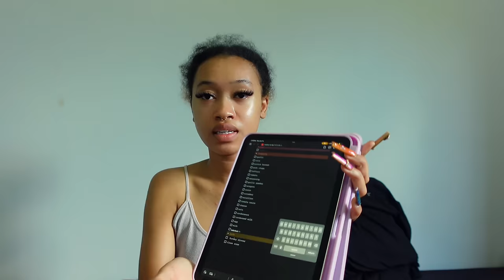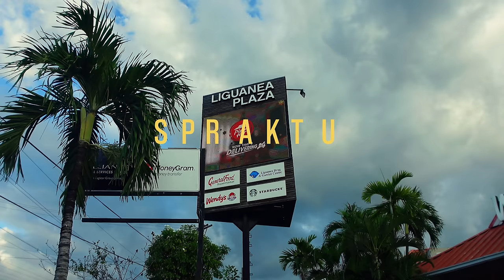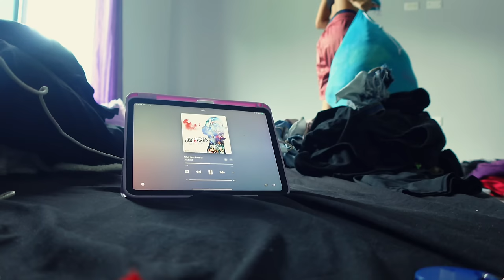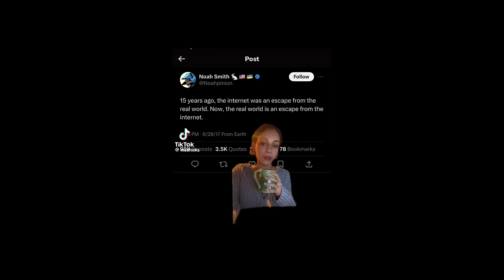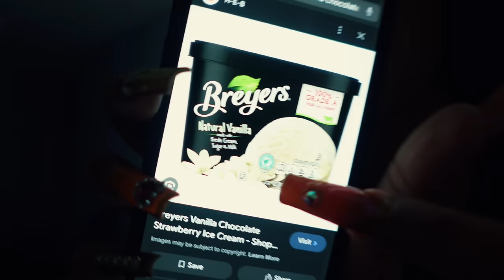weekly vlog! room makeover/transformation, art wall + 2024 vision board,cooking, sunday reset + more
heyyy sprats! ik ik im sooo sorry for ghosting you guys AGAIN lmao. i won’t happen again i promise. BUT good news a NEW WEEKLY VLOGGGG and happy new year guys! 2024 def gonna be OUR year, speaking it into existence! sooooo you get your things and make a vision board! this vlog jenelle and i set some goals and made our vision board, went on a dimsum date and i did a lil pinterest inspired room makeover and a lot more! hope you guys enjoy this vlog LOVE YOUUUUU

things in this vlog

cervae foaming cleanser

clean & clear benzoyl peroxide

pond's dark spot corrector

simple moisturizer

hawaiian tropics sunscreen

~ hair routine routine

my fave leave in conditioner

or

for strengthening and growth leave in

curl cream

and coconut oil can’t find the link

FAQ
where do you live? kingston, jamaica
where are you from? portland, jamaica
what’s your fav color? purple and black
what camera do you use? Sony zv1 Amazon.com : Sony ZV-1 Digital Camera for Content Creators, Vlogging and YouTube with Flip Screen, Built-in Microphone, 4K HDR Video, Touchscreen Display, Live Video Streaming, Webcam : Electronics
mic: Amazon.com : Movo VXR10 Universal Shotgun Mic for Camera - Camea for DSLR, iPhone and Android Smartphones - Compatible with Canon EOS, Nikon, and Sony Cameras - with Shock Mount, Deadcat Windscreen : Electronics
lens: Amazon.com : Wide Angle Lens for Sony ZV1 ULANZI WL-1 ZV1 18mm Wide Angle/ 10X Macro 2-in-1 Additional Lens for Sony ZV1/RX100 VII Camera : Electronics
which editor do you use? vllo & capcut, i edit on my ipad 10th gen